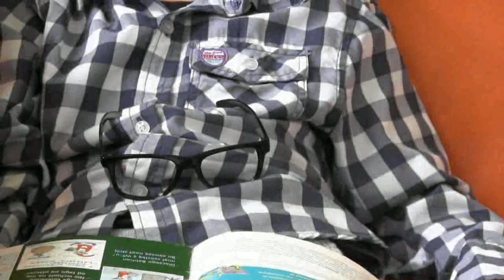ZWIASTUN: AKCJA - SENSACJA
Co się stało z Grażyną?

Zwiastun filmu przygotowywanego przez Kółko Medialne SP w Bojszowach.